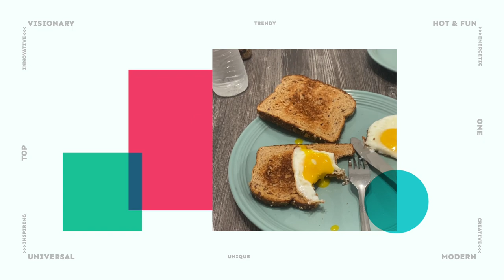【英語勉強法】アメリカツアー生活2年目の西畑萌香プロが実践した勉強法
西畑萌香グッズセットS1

今回は米下部ツアー エプソンツアーに参戦中の西畑萌香プロの
英語勉強法と2年目の悩み動画です。